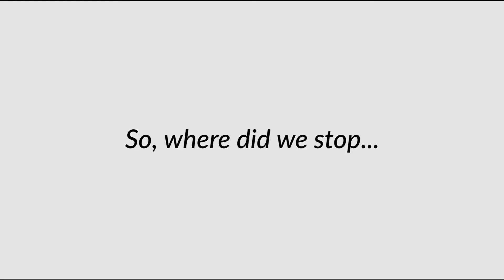How I got into Medical School (Part 2) with bloopers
This is the second part of my journey to Medical School with some bloopers. Hopefully it motivates anyone trying to get into Medicine. Enjoy!

Also, forgive the bad lighting in this video! One minute it was sunny and next it was dark. It was really annoying to film in those conditions. I tried to fix it in the edit but it's still off. I tried my best. Hope you still enjoy the video and take something from it.